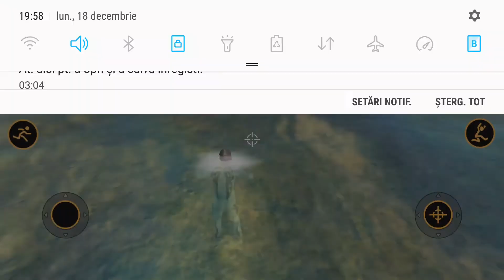Vegas Crime Simulator #42 - Android Gameplay HD